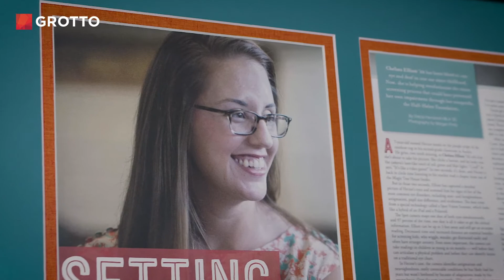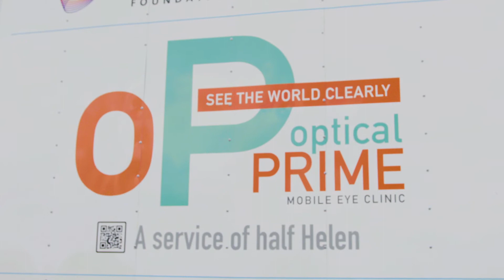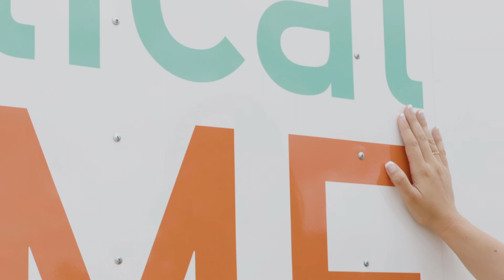Half Helen Helps People See with Her Mobile Eye Clinic - Mini Doc #206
When Chelsea Elliott was young she nicknamed herself ‘Half Helen’ after she found out that she was blind in one eye and deaf in one ear. Today ‘half Helen’ is the name of her foundation she started to help children and adults identify and aid their vision. Part of their efforts involves their very own mobile eye clinic called Optical Prime.

“Every time that I help a child see clearly, it helps me heal," Chelsea shares. "We're here to help the world see clearly."